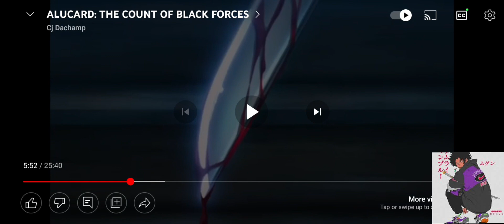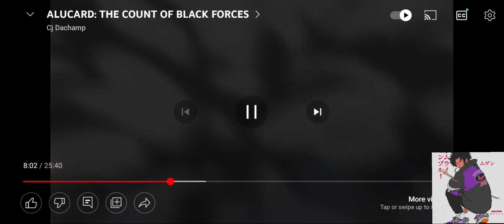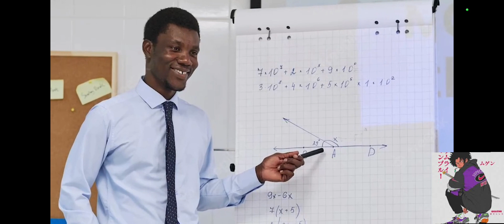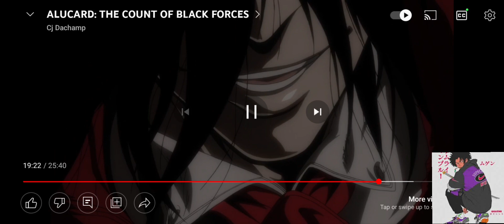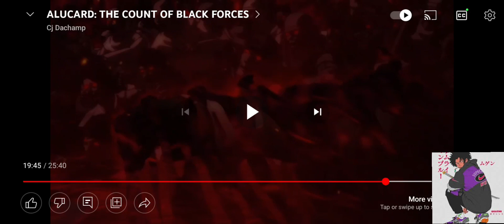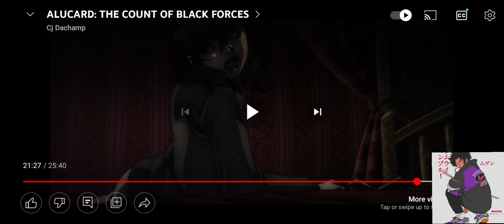reacting to CJ the champ ALUCARD the count of Black FORCES